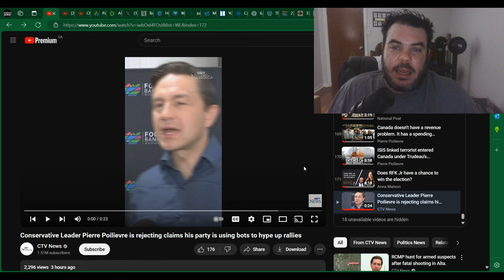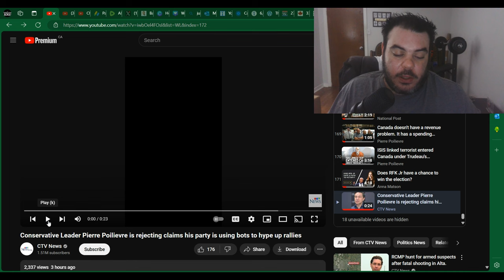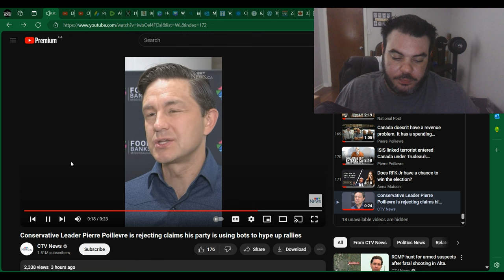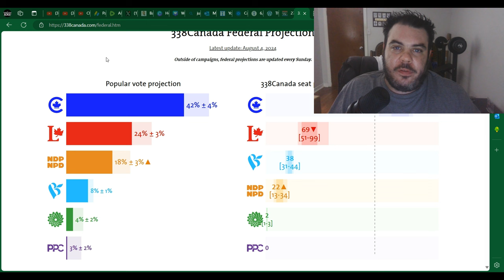Is Pierre Poilievre TRYING To CHEAT???